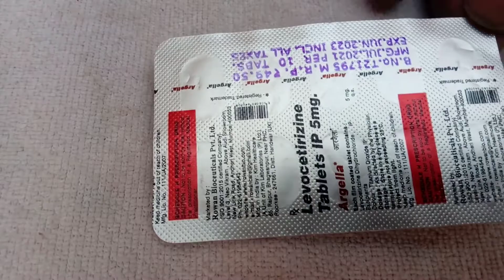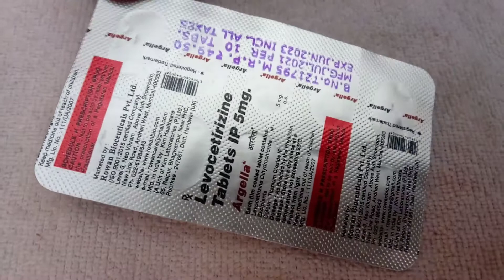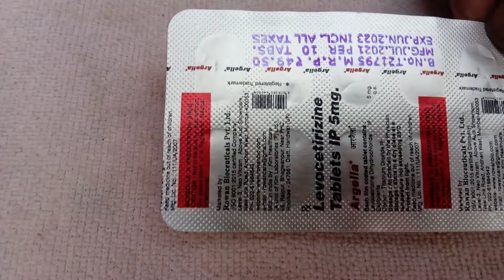Argella tablets Levocetirizine IP 5 mg tablet uses and benefits review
Argella tablets Levocetirizine IP 5 mg tablet uses and benefits review, ( Rowan Bloceuticals Pvt.Ltd.).